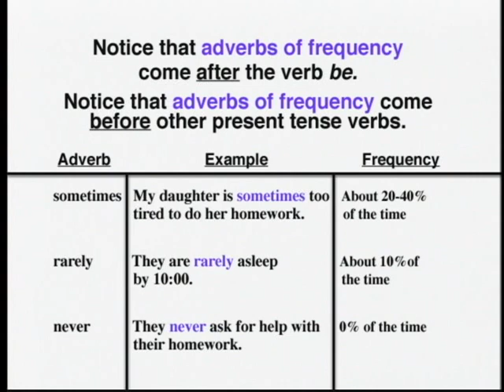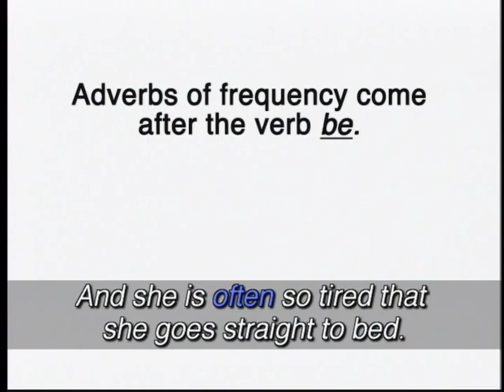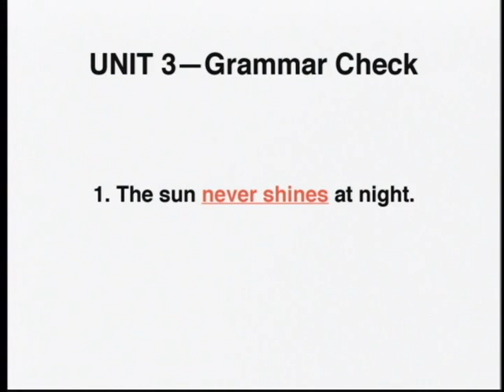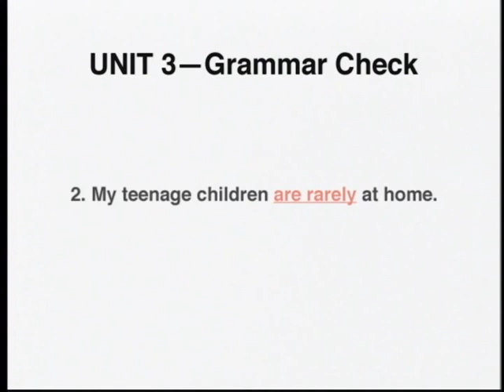Unit 3 Adverbs Frequency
Unit 3: Using Adverbs of Frequency in English
In this video, we explore Adverbs of Frequency, such as always, usually, often, sometimes, and never. Learn how to use these adverbs to talk about how often things happen in daily life. We'll cover where to place them in sentences and how they fit into both positive and negative statements. At the end, try out the exercises to practice using these adverbs naturally in conversation!